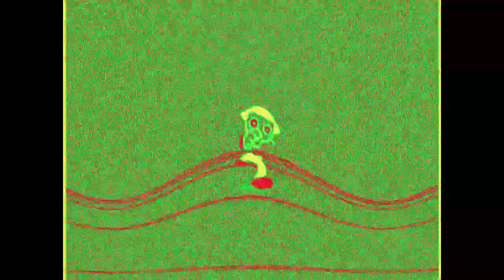PBS Kids Dot Logo Effects (Sponsored By Rick Astley Loves BMW Mafia With 22 Random Effects)